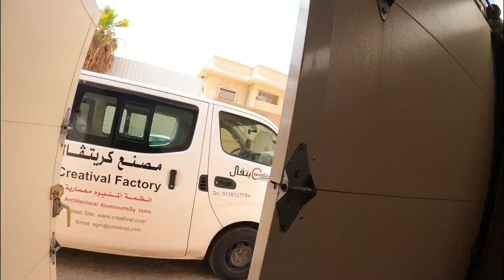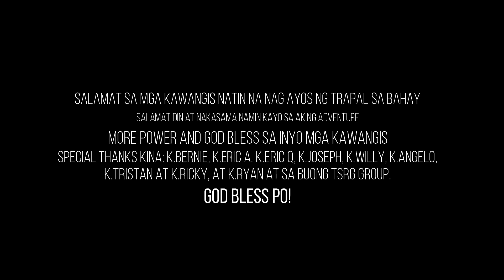Trapal - The Movie